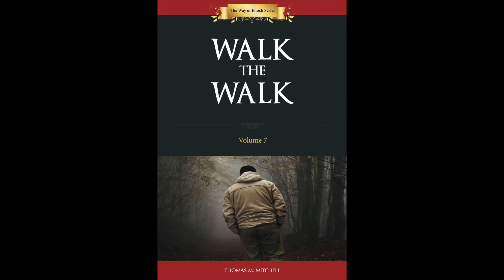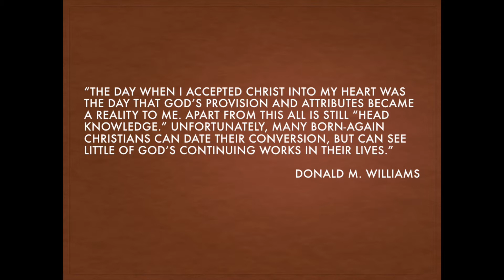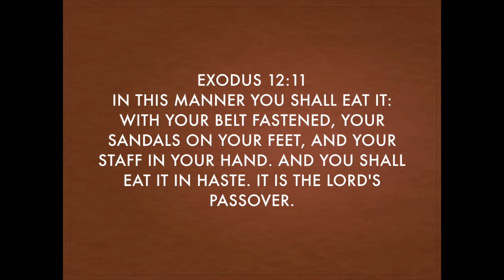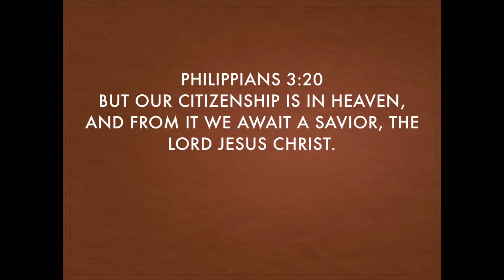010 Stuck at the Cross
Our challenge is take stock of where we are in our journey through this life. Are we still standing at the foot of the cross or are we moving ahead on our way to spiritual maturity?